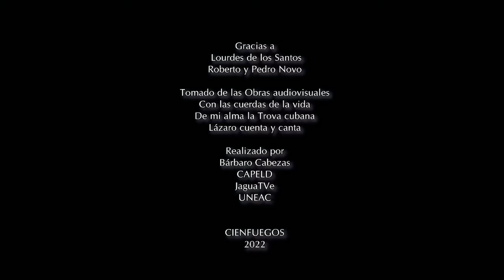Lázaro García, trovador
Lázaro García es uno de los miembros fundadores de la UNEAC en Cienfuegos. Trovador e Hijo Iluste de la ciudad.